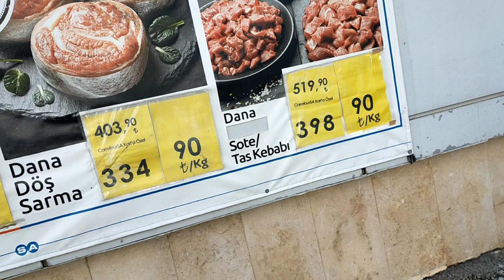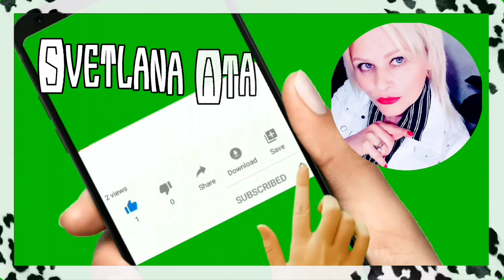И у нас с мужем были очень тяжёлые времена...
Как мы преодолели тяжёлые времена: вдохновляющая история